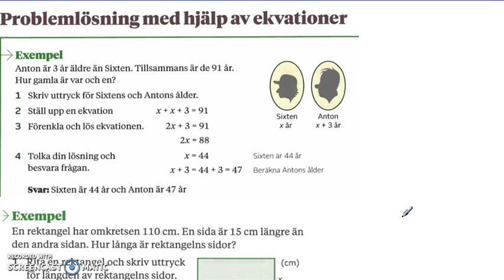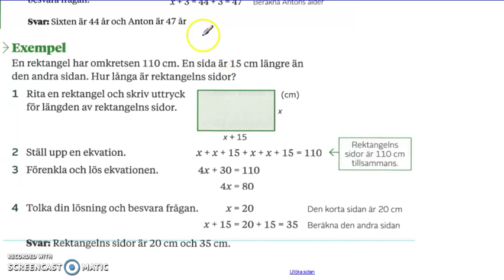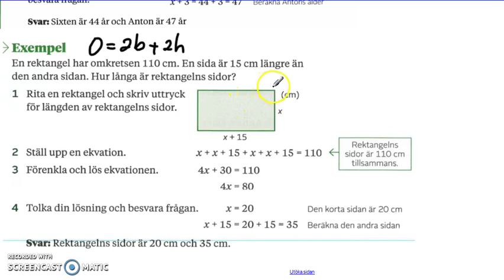Genomgång av Matte direkt 7 - Kapitel 3 - Algebra - Problemlösning med hjälp av ekvationer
Genomgång av Matte direkt 7 (Ny upplaga) - Kapitel 3 - Algebra (Grundkurs/gröna sidor) - Problemlösning med hjälp av ekvationer